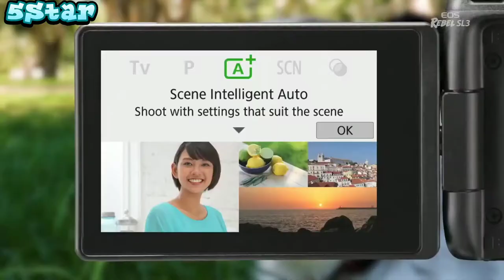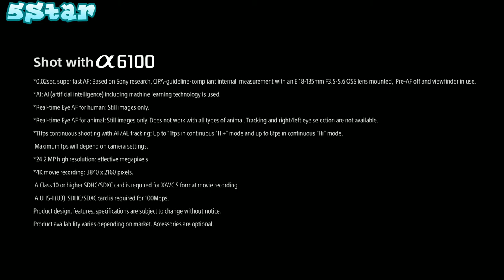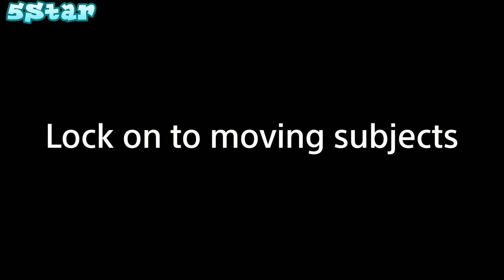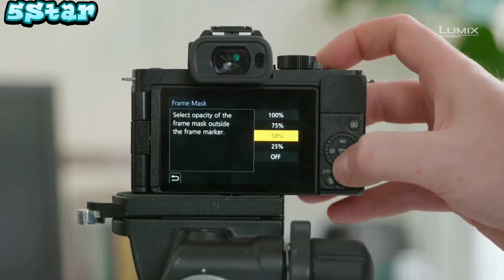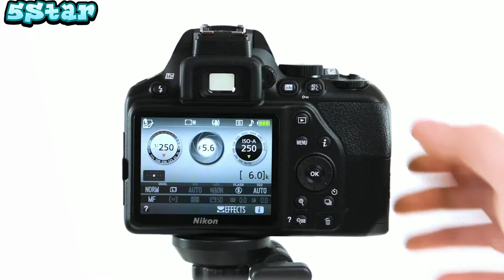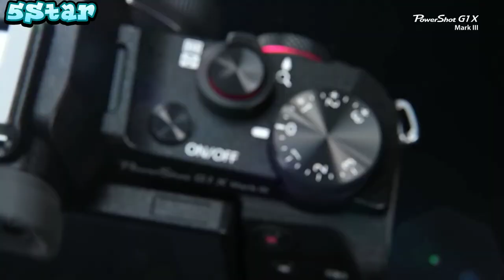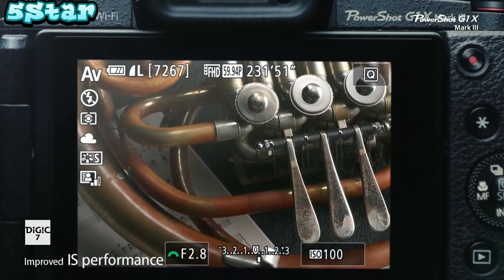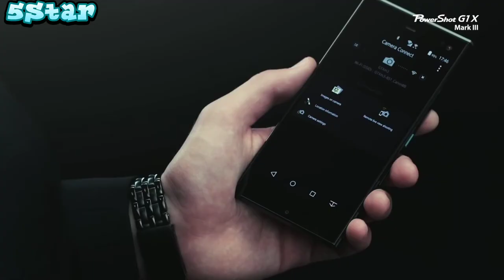5 best camera portrait 2020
In today's video we've hand-picked the 5 best cameras for portraits for 2020.
NEXT-LEVEL VLOGGING IS HERE: The G100 4K vlogging camera has the superior performance and portability, designed especially for content creators. Shoot, transfer, edit, and upload—in sparkling video and audio

FEATURES FOR BEGINNERS AND EXPERTS: Intuitive, lightweight camera is packed with features to make content creation easy to learn and cultivate, from a Frame Marker to V-LogL recording

5 - Canon

4 - Sony

3 - Panasonic

2 - Nikon

1 - Canon

Best photography camera 2020.
bestcameraforphotography best camera for photography beginners, best photography camera, best dslr camera, camera for photography 2020, best camera for photography 2020, best cameras for photography,